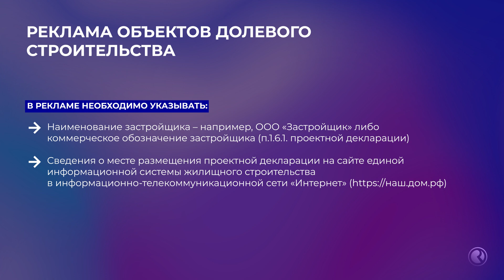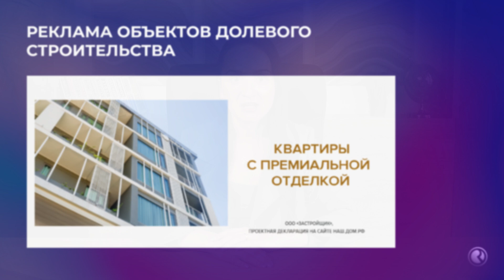Юридические особенности рекламы многоквартирных домов и коммерческой недвижимости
С ведущим юристом Russ Эмилией Корсаковой разбираемся в нюансах рекламных кампаний для недвижимости